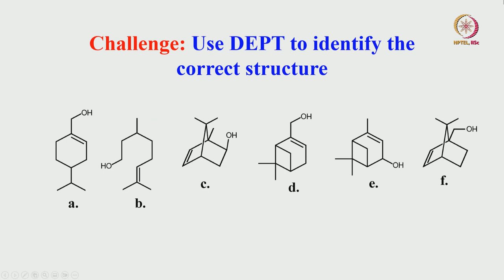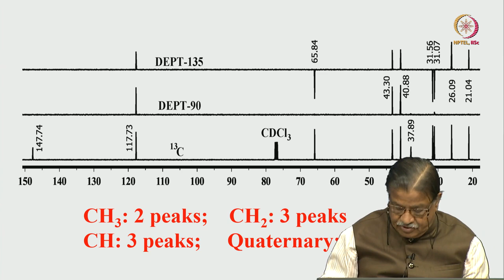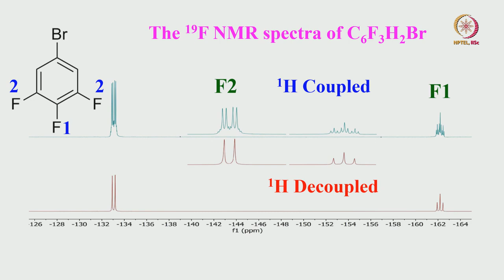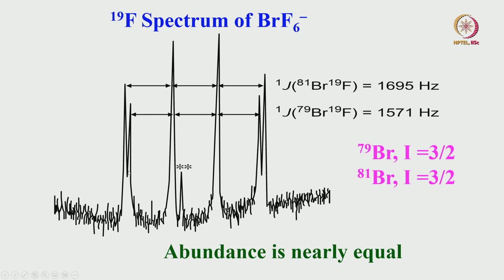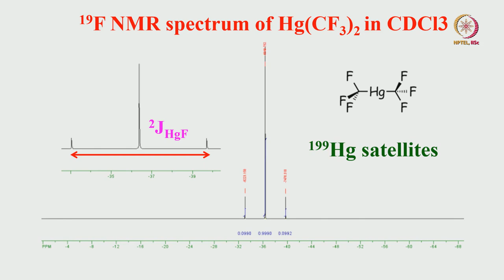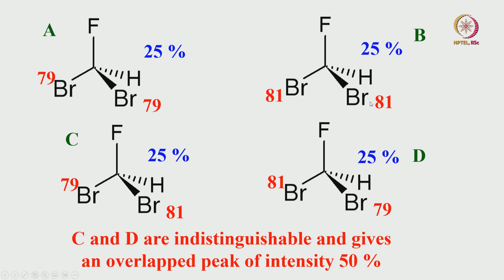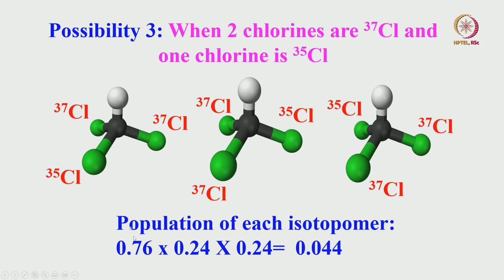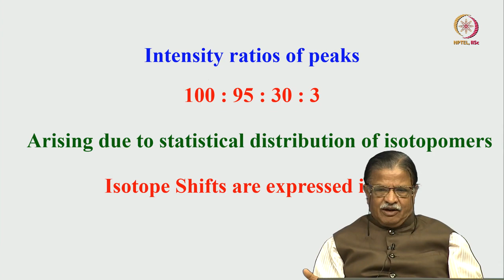Analysis of 19F spectra